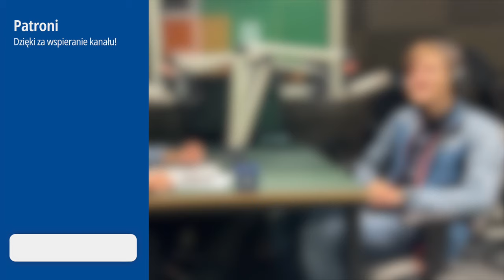#2 Więcej tras i więcej tramwajów? - Właśnie o tym!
W tym odcinku „właśnie o tym!" prowadzący: Awizonosz oraz Jakub Sykut rozmawiają o trzech trasach tramwajowych, które aktualnie są w budowie i jak ten środek komunikacji postrzegają pasażerowie. Czy uśredniona prędkość komunikacyjna na Kasprzaka będzie zadowalająca? Dlaczego po otwarciu dwóch ulic na trasie do Wilanowa, ruch indywidualny będzie wstrzymany? Fani zielonego zadowoleni w związku z tramwajem na Gagarina? Dlaczego Sykut martwi się o Awizonosza?

Realizacja w Studio: Radio UKSW